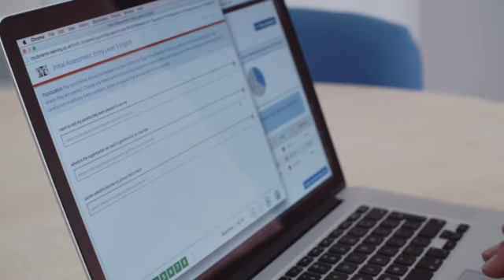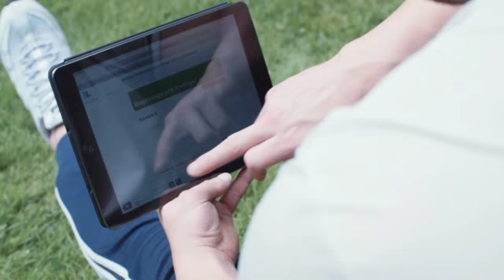Supporting effective Functional Skills delivery, CAN Training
We visit CAN Training to find out how they are using our e-Functional Skills resource to support and enhance their Functional Skills delivery.